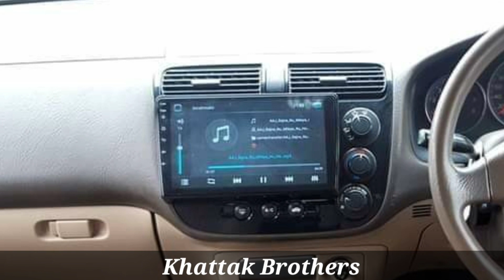Three Cheep Price Cars Review & Detail | KHATTAK BROTHERS